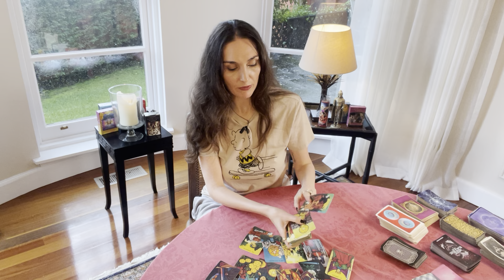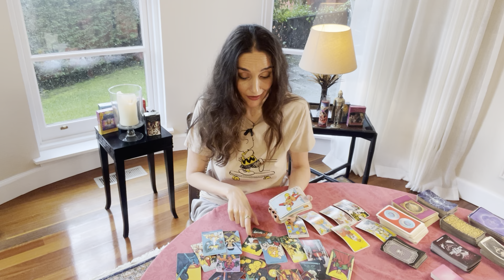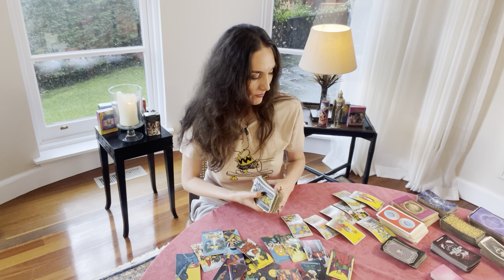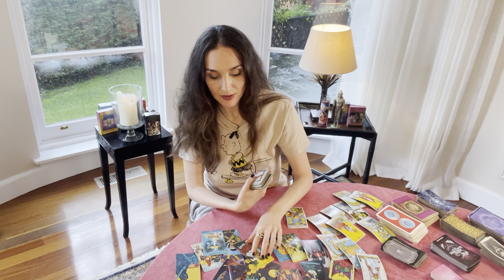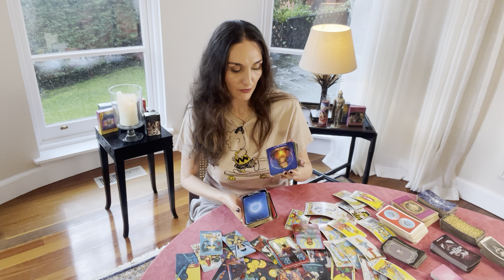TAURUS♉️The past lingers & u have another offer. Back n forth. Let’s discuss this! 🤔May15-31❤️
This is a LOVE tarot reading for Taurus Sun, Moon, Rising and Venus. Forecast for the period May 15th til 31st.